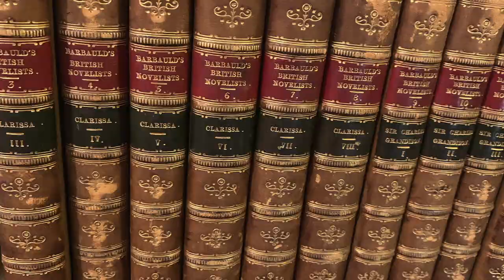🔴 Rare Book Cafe COFFEE BREAK No. 39: Larry Rakow on what he's bringing to the Florida book fair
Many of our returning listeners probably are familiar with Cleveland Heights bookseller Larry Rakow, who deals in very special children’s books, including vintage popup and mechanical books, some of his favorites.

Larry has been a regular contributor to Rare Book Cafe as well as an annual exhibitor at the Florida Antiquarian Book Fair. Larry has been away for a while, taking care of family concerns but he’s back now and ready to do the Florida show once more.

In this episode of Rare Book Cafe, Larry shares with the COFFEE BREAK regulars Ed Markiewicz, Lee Linn, and Richard Mori a few of the volumes he’ll be bringing to Florida, including a special Beatrix Potter item, Peter Rabbit’s almanac for 1929. Larry notes that few of these were distributed since that’s when the Wall Street stock market crash occurred.

Another treasure:  an amazingly beautiful moveable book called Wonderland Pictures, just a sample of the many such books of the late 19th and early 20th century he’s bringing to the Florida book fair.

Florida readers are certain to be intrigued with Larry’s copy of Lois Lenski’s Strawberry Girl, which is set in the nearby strawberry growing region nearby during the Florida pioneer days.

Larry and the COFFEE BREAK regulars also discuss the printing process chromolithography and ethnic representations in children’s books.

A SPECIAL REQUEST: Please SHARE this program with your book loving friends.

Our Rare Book Cafe COFFEE BREAK series offers short programs, usually on a single topic. Watch for more in the series.

Co-hosts Ed Markiewicz and Lee Linn are veteran antiquarian booksellers. Ed owns Montgomery Rare Books & Manuscripts, and Lee owns The Ridge Books in Calhoun, Georgia. Richard Mori is known as The Road Warrior for his frequent travels seeking unusual printed items. Richard owns Richard Mori Books in Nashua, New Hampshire.

Rare Book Cafe COFFEE BREAK is made possible by the Florida Antiquarian Book Fair, the oldest and largest rare, used, and collectible book fair in the southeastern United States. The Florida Antiquarian Book Fair will be presented March 1-3, 2024 at The Coliseum in downtown St. Petersburg. More information at floridaantiquarianbookfair.com

The program also is made possible by Biblio.com, a website featuring used, rare, and out-of-print books from independent booksellers. Biblio is celebrating 20 years of serving book lovers. It’s better than ever. Biblio spotlights “the core of our business model: the independent booksellers who bring their expertise, enthusiasm, and professionalism to  soon the used and rare book trade.”

Rare Book Cafe is a gathering of collectors and lovers of old, rare, and collectible books. It is a virtual cafe, accessible anywhere in the world, where the subjects are priceless and the conversation is free. It is truly the book lovers' rendezvous. Join us on our Facebook group Book Lovers’ Rendezvous.

Rare Book Cafe is based in Florida.
Rare Book Cafe
The Book Lovers' Rendezvous™

Also as a podcast on YouTube Music